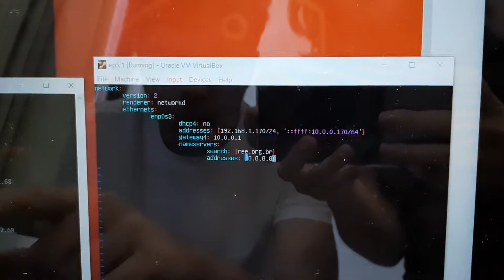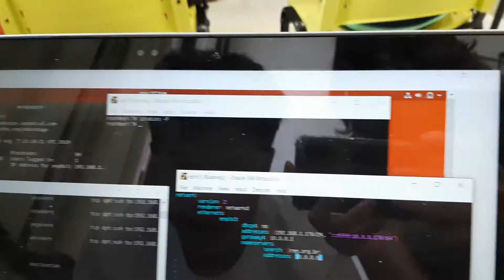Prática Iptables Vítor Terra Mattos do Patrocínio Veloso